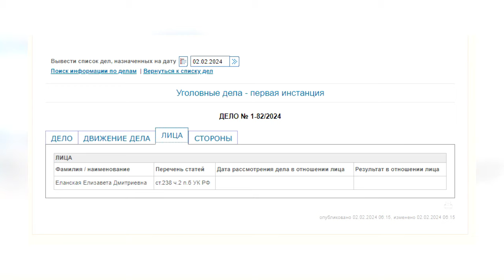Место происшествия 05 02 2024